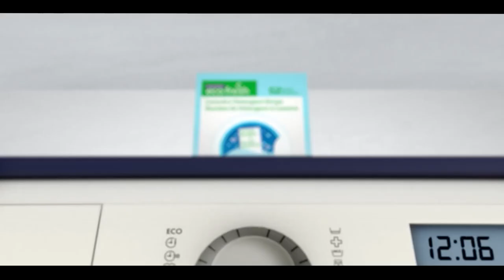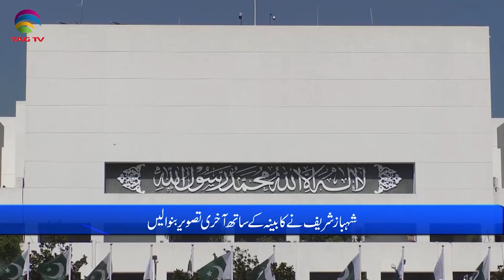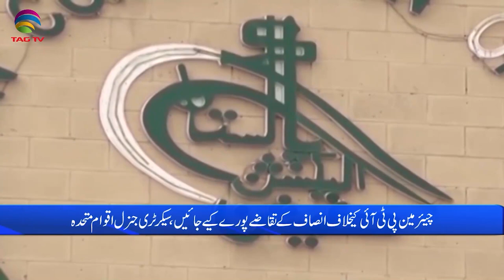Pakistan News Bulletin with Bushra khan - August 09, 2023